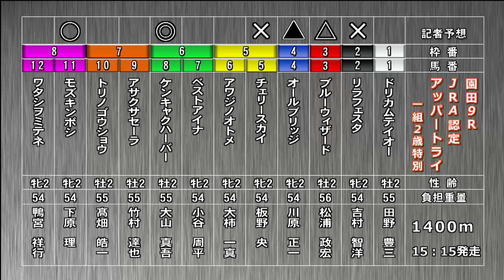そのだけいばレース展望（11月26日分）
明日11月26日（木）の「そのだけいばレース展望」です。進行は三宅きみひとアナウンサー、解説は北防敦記者（競馬キンキ）。メインレース「近江米特別」を中心にお届けします。